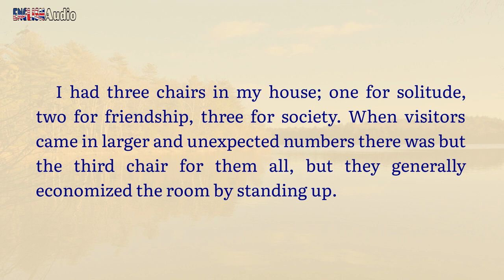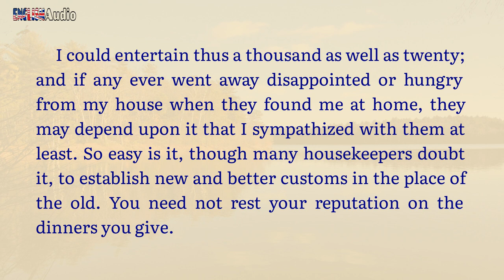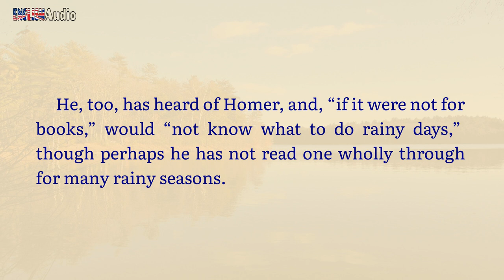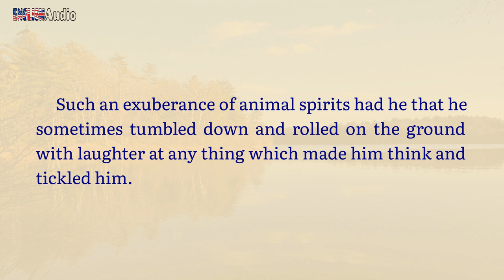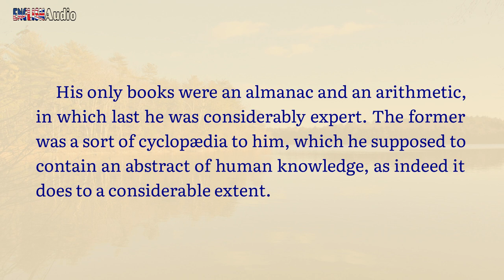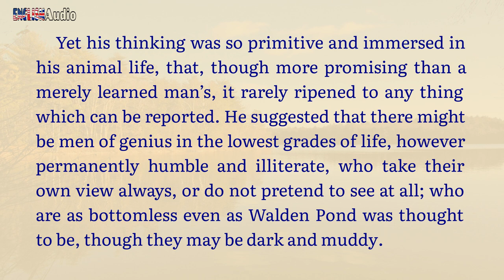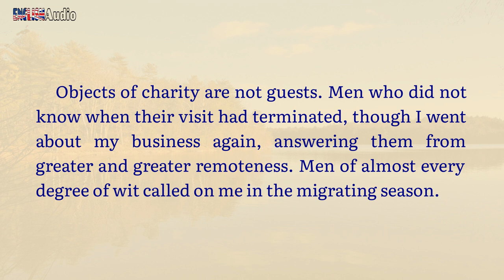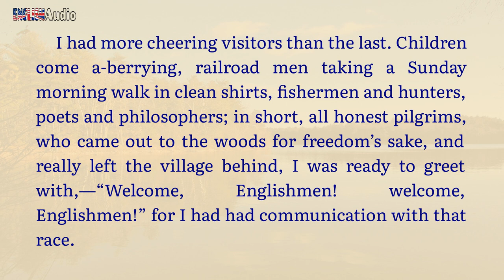Chapter 6 ✫ Walden by Henry David Thoreau ✫ Learn English through Audiobook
Learn English through the book "Walden" by Henry David Thoreau. Enjoy the interesting audio book and practice your listening and reading skills. This audiobook with text synchronized will help you understand the book easier.

✫ This is Chapter 6 "Visitors" of the book "Walden".

Walden (/ˈwɔːldən/; first published as Walden; or, Life in the Woods) is a book by transcendentalist Henry David Thoreau. The text is a reflection upon simple living in natural surroundings. The work is part personal declaration of independence, social experiment, voyage of spiritual discovery, satire, and—to some degree—a manual for self-reliance.

First published in 1854, Walden details Thoreau's experiences over the course of two years, two months, and two days in a cabin he built near Walden Pond amidst woodland owned by his friend and mentor Ralph Waldo Emerson, near Concord, Massachusetts. Thoreau used this time to write his first book, A Week on the Concord and Merrimack Rivers. The experience later inspired Walden, in which Thoreau compresses the time into a single calendar year and uses passages of four seasons to symbolize human development.